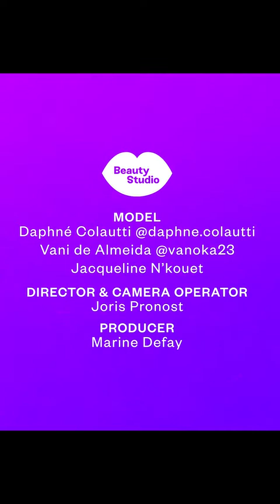Beauty Hacks ...Bestshorts